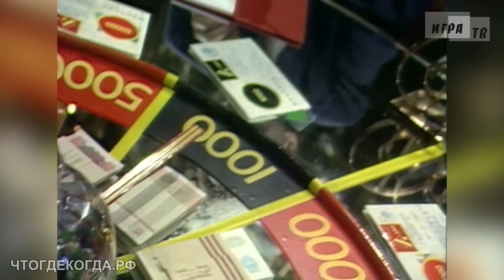«Что? Где? Когда?: за кадром» – от 29.05.2016: перед игрой команды Бориса Белозёрова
Интернет-трансляция из Нескучного сада – со съёмочной площадки программы «Что? Где? Когда?»